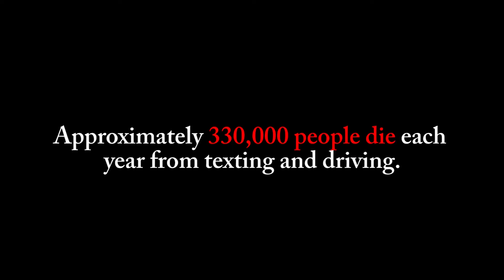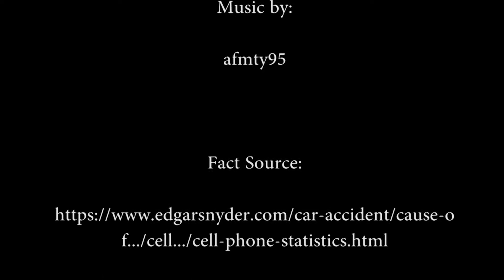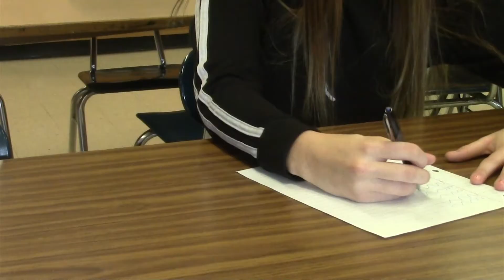WUW S7 EP18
What is Finsta?
More PSA's coming your way...